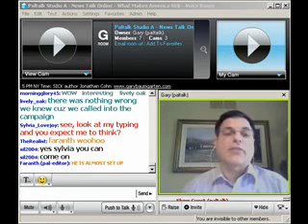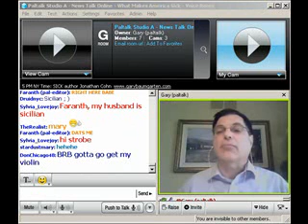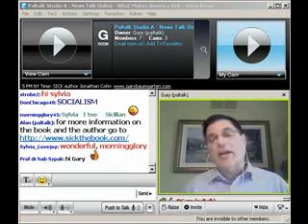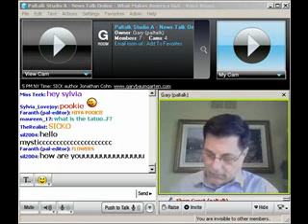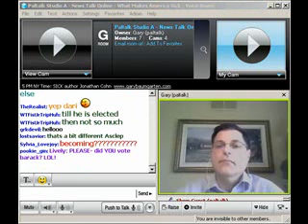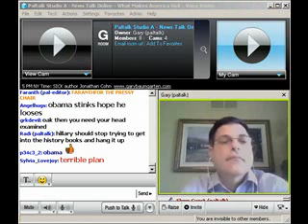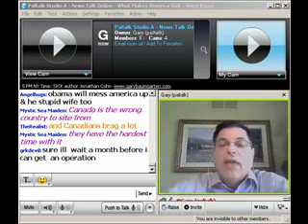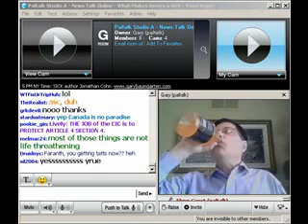Paltalk News - Gary interviews Johnathan Cohn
Americans should seize upon the presidential election to pressure the candidates and create a national debate on national health care.

So said Johnathan Cohn, author of SICK: The Untold Story of America's Health Care Crisis and the People Who Pay the Price, while on News Talk Online on Paltalk.com

Cohn says that the United States is the only western nation without some kind of universal health care. He says both Democratic candidates for president favor some sort of national health care plan. But Republican John McCain does not, though, he says, McCain does acknowledge the health insurance system in the U.S. is broken and needs to be fixed.

While many opponents point to Canada as an example of a nation with a failing universal health care system, Cohn argues that no one system is perfect. He suggests taking a closer look at the way other nations, like Switzerland, France and Germany, offer health care for all in a very successful manner.